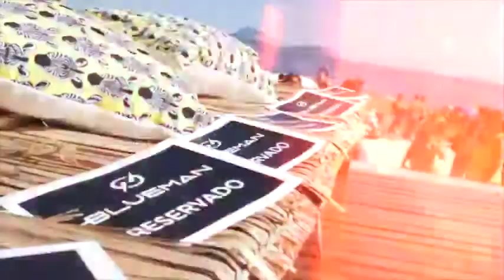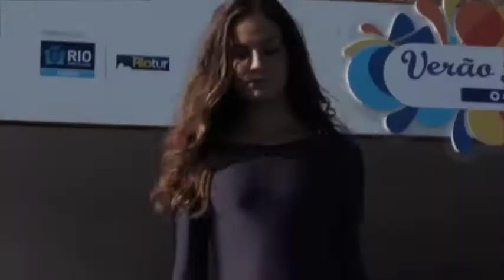Desfile Inverno 2014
Desfile de Inverno 2014 nas areias de Ipanema/RJ.